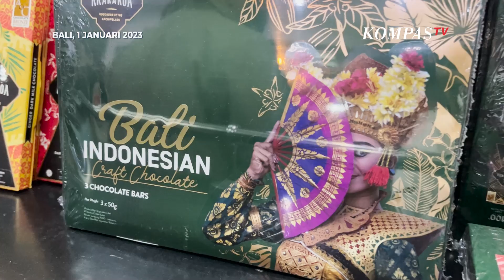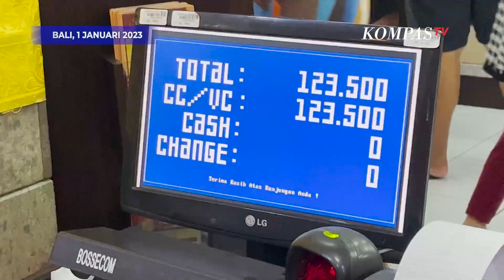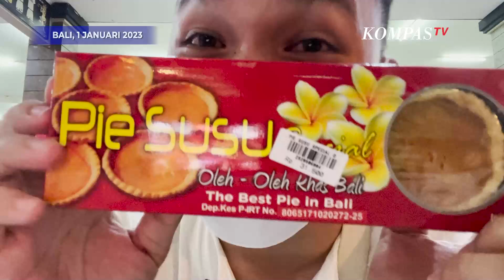Seru Abis! Belanja Oleh-Oleh Khas Bali dengan Budget Rp 100 Ribuan!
BALI, KOMPAS.TV - Jalan-jalan ke Bali tak lengkap rasanya jika tak membeli suvenir, makanan atau barang-barang yang bisa dijadikan oleh-oleh kepada sanak saudara bahkan teman-teman.

Kali ini, Jurnalis Digital KompasTV, Edwin Zhan ditantang untuk membeli oleh-oleh khas Bali dengan budget yang terjangkau.

Baca Juga Segini Budget yang Dikeluarkan Wisatawan untuk Liburan Nikmati Perayaan Tahun baru 2023 di Bali di

Wisatawan yang berkunjung ke Bali saat liburan tahun baru 2023 mengatakan ada sejumlah oleh-oleh khas Bali yang harus dibeli. Ada Pai Susu, Baju Barong, gantungan kunci atau gantungan kulkas, dan lainnya.

Edwin Zhan pun membeli oleh-oleh khas Bali seperti baju barong, kacang disco, pie susu, gelang serta gantungan kunci dengan total seharga Rp 123.500 ribu.